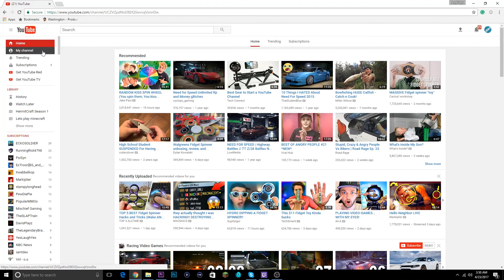Reasons I haven't posting Minecraft Videos!